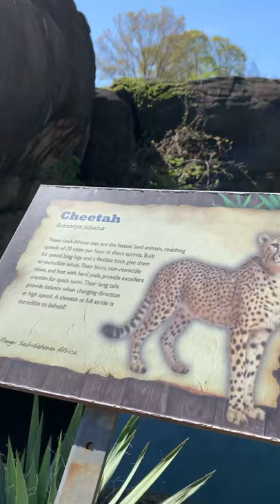CHEETAH AT MEMPHIS ZOO, MEMPHIS TENNESSEE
CHEETAH A CAT FANILY AT MEMPHIS ZOO, MEMPHIS TENNESSEE